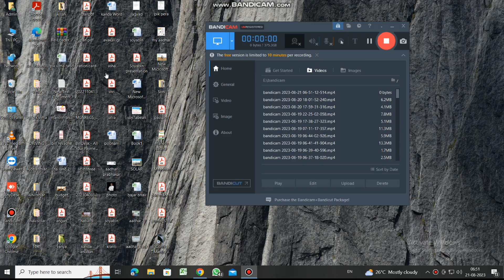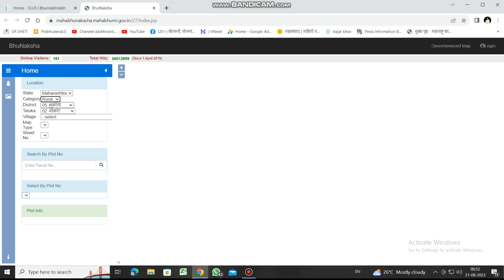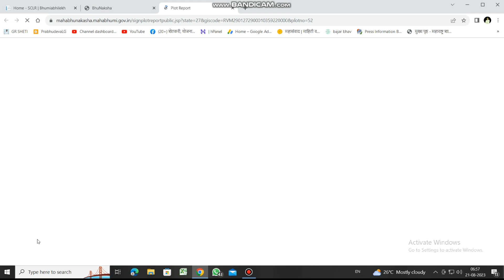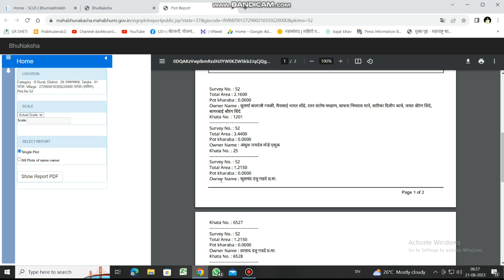पहा शेत जमिनीचा प्लॉटचा नकाशा ऑनलाईन | bhunakasha Maharashtra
@Prabhu Deva
TIME STAMPS
00:00 TO 01:00 bhumiabhilekh mahabhumi portal Maharashtra
01:01 TO 02:01 jaminicha nakasha online
02:02 TO 03:00 bhunakasha Maharashtra portal